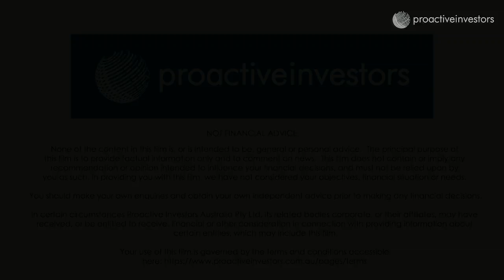Cassini Resources completes capital raising cornerstoned by Chinese electrolyte manufacturer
Cassini Resources Ltd (ASX:CZI) chief executive officer Richard Bevan updates Proactive Investors on the battery metal developer’s recently completed $7 million capital raising.

The share placement was cornerstoned by Tinci Materials, one of the largest battery electrolyte producers in China.

“A key thing with the backing is it’s small verification for us around the quality and scale of the project and what we’re doing with our partner OZ Minerals," says Bevan.